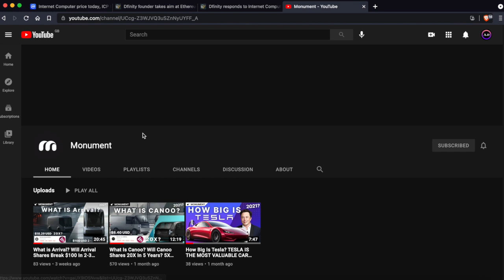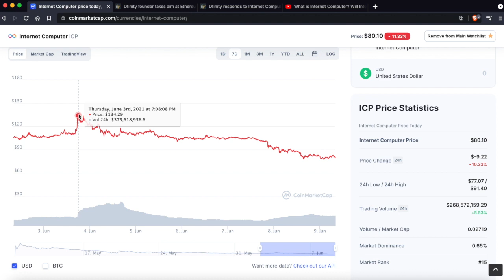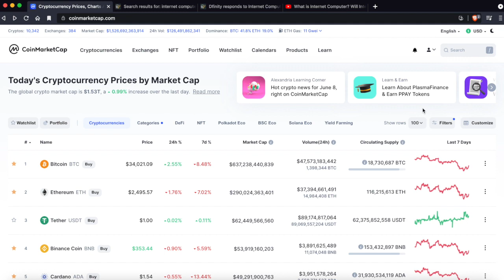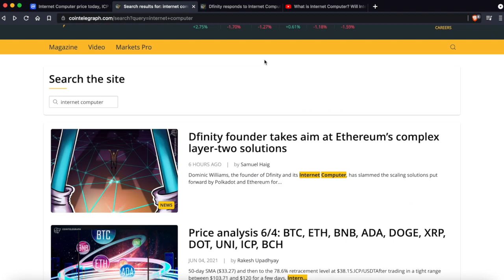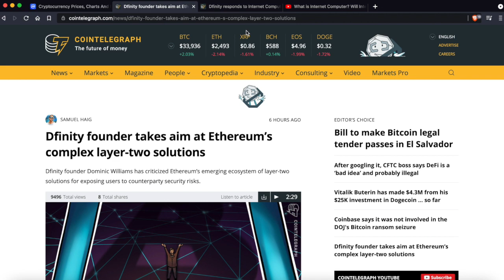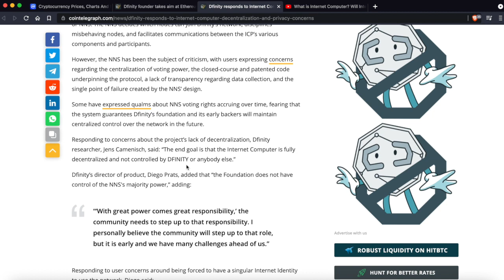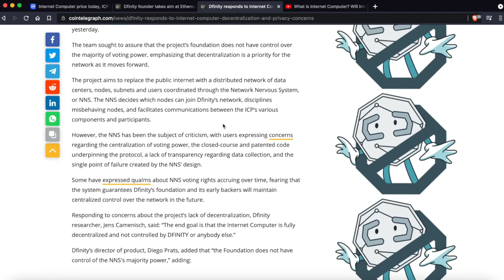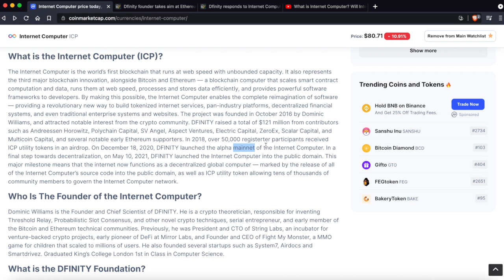Internet Computer Will Break $250? What is Internet Computer? Decentralized?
Article 1 -
ARTICLE 2 -
ARTICLE 3-

All information is meant for public educational puposes.